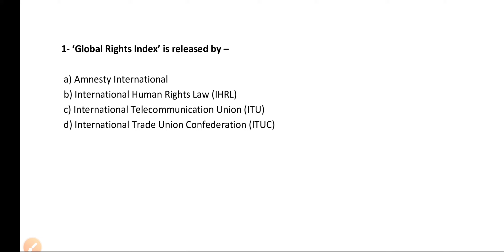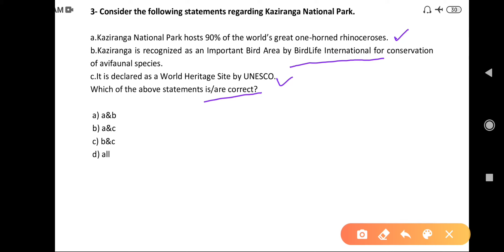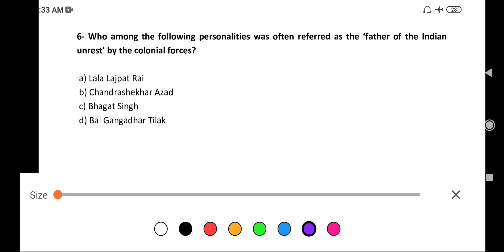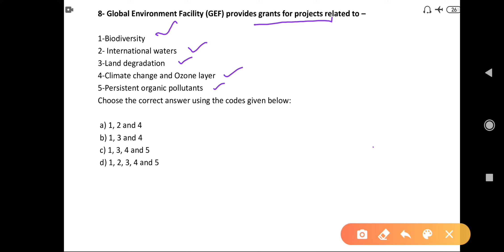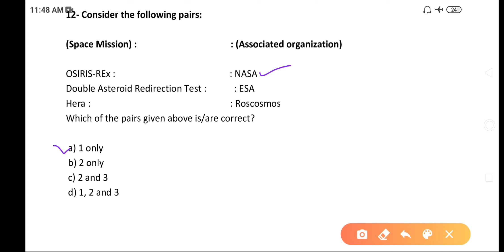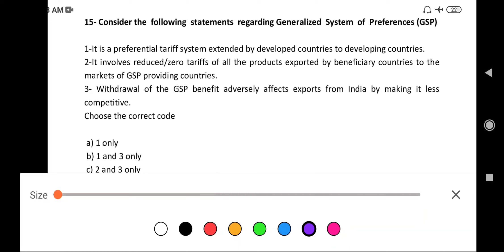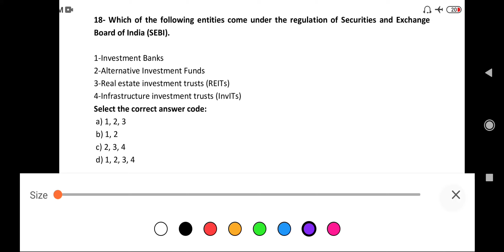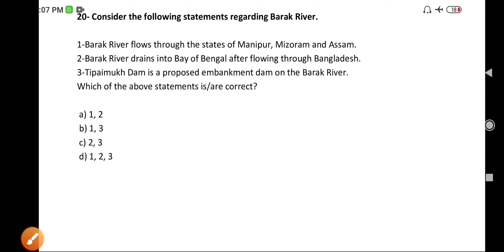Weekly current affairs objective questions ( MCQ) 19-25 July 2020